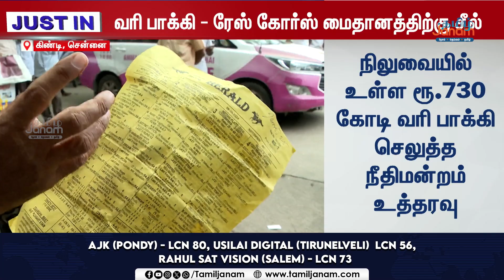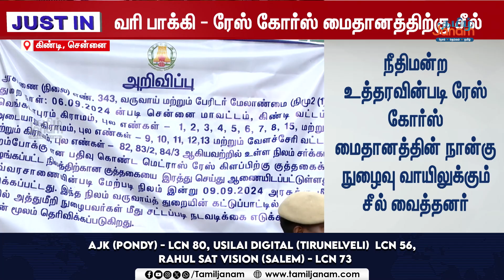வரி பாக்கி கிண்டி ரேஸ் கோர்ஸ்க்கு சீல் வைப்பு அதிகாரிகள் அதிரடி நடவடிக்கை